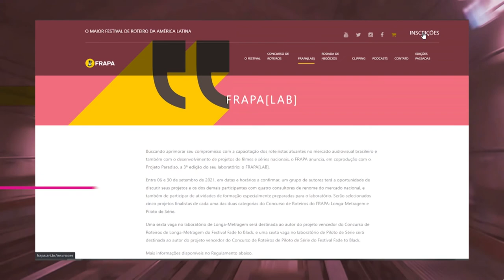Estação Cultura Drops - Frapa - 19/04/21